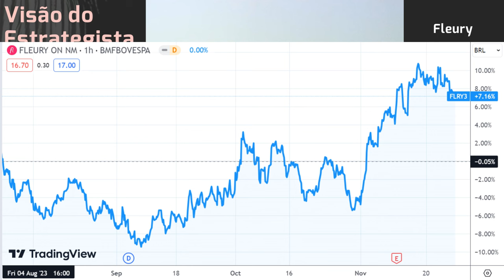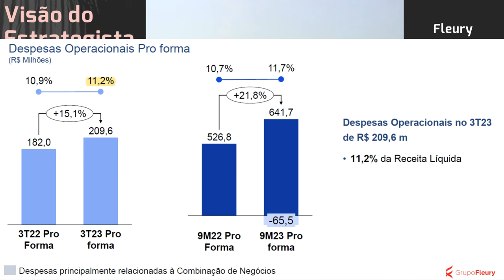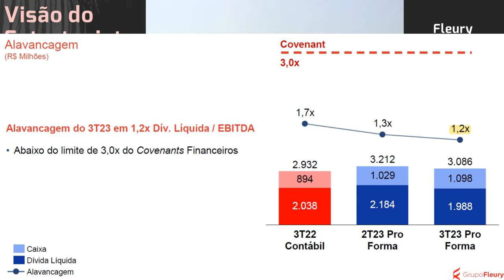25.11.2023 - Visão do Estrategista - Resultados Fleury 3T23 - FLRY3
O que achou do aumento de capital da Fleury (FLRY3)? - Live 185 (17/10/22) - Visão do Estrategista
Fleury (FLRY3) está acima do meu preço mais baixo pago, posso aumentar posição? - Live 182 (26/09/22